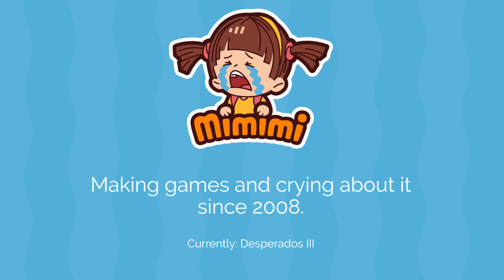Jogos aguardados que podem surpreender e decepcionar - expectativas para 2019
O Voxel discute alguns dos jogos que mais querem jogar em 2019, incluindo Sekiro, Resident Evil 2 Remake e Left Alive, jogos que podem surpreender, como Rage 2, e jogos que podem decepcionar.

CRÉDITOS
Apresentação: Kika Martini, Bruno Micali, Vinicius Munhoz
Imagens: Renan Pagliarusi
Edição de vídeo: Yago Ballarini
Arte da thumbnail: Fernando Perazzoli

#[Tipo: Especial]